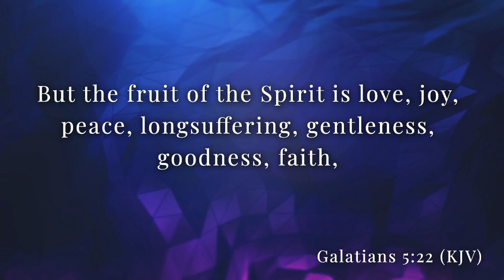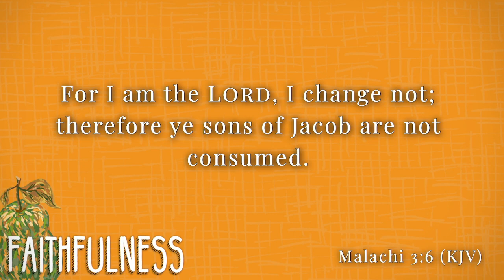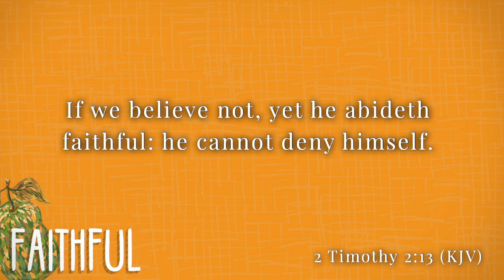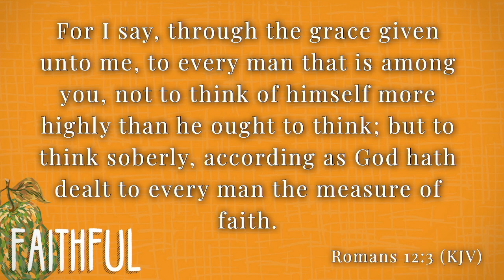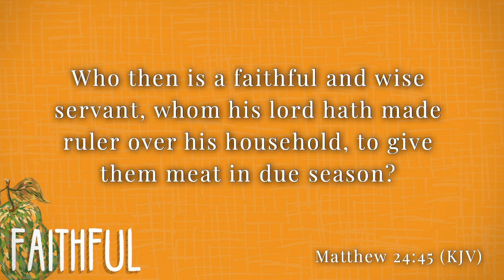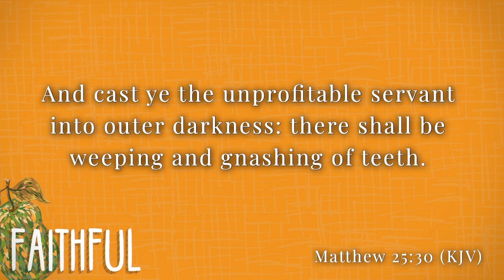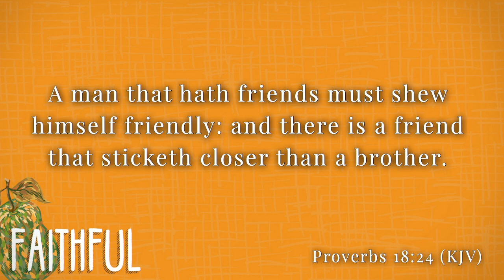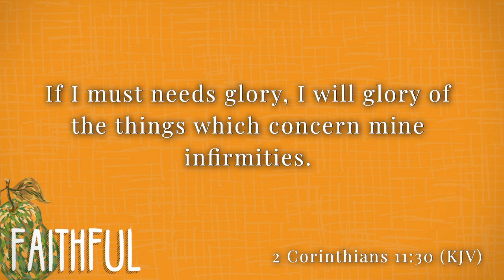Faithfulness: To the End (Fruit of the Spirit 8) 7-1-2021